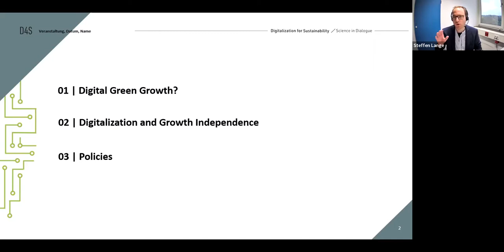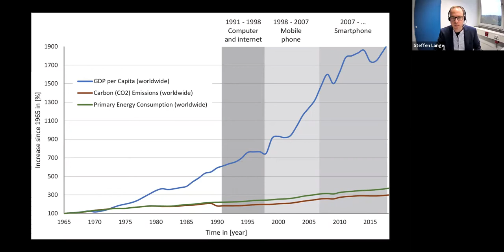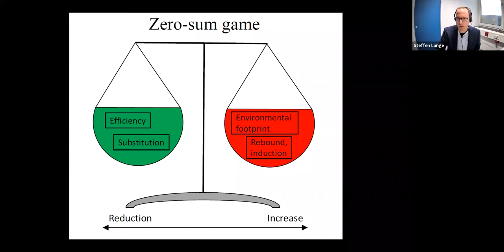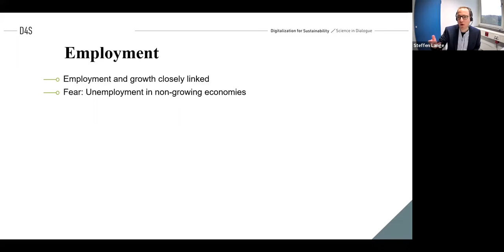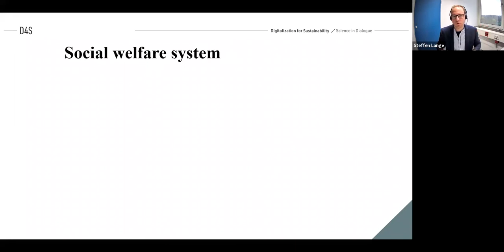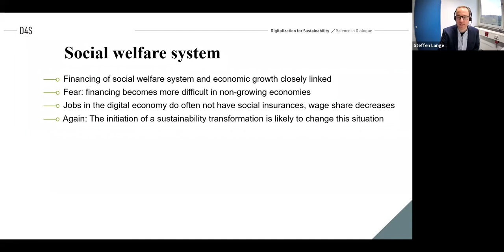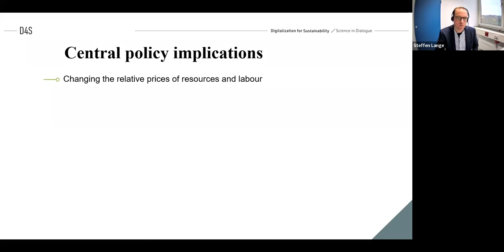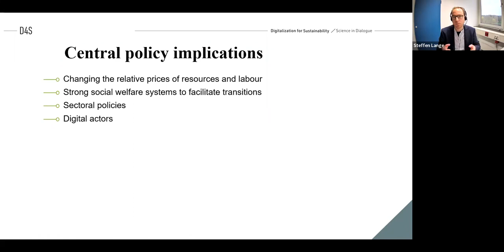Digitalization and growth independence | Steffen Lange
In this video, Steffen Lange presents the report “Digitalization and growth independence”.

More information on the project "Digitalization for sustainability" can be found

The event was organized by the European Environmental Bureau, the Technical University of Berlin, the project “Digitalization for Sustainability – Science in Dialogue (D4S)”, and the Greens/EFA group.

Digitalisation and the ‘’twin transition’’ are the big promises of our times to bring about new economic prosperity and at the same time save the planet. Digitalisation has already deeply influenced and changed the way we live and work, travel, communicate and relate with each other. In the future, digital technologies will be seen as indispensable to unlock the potential to decarbonise heavily polluting sectors and implement the European Green Deal.

At the same time, digital transformation creates significant pressure on the environment and people, due to the substantial energy consumption and greenhouse gas emissions emitted by producing and using digital devices. In addition, various rebound effects lead to an ever-increasing number of devices and additional consumption in other economic sectors, triggered by the use of digital applications. The so-called "twin transition" rests on the hope of achieving the green transition through efficiency gains from digital technologies. However, given that green growth is unlikely to achieve the Paris Agreement, it becomes clear that a more nuanced and holistic approach is needed.

The event will address why digital technologies cannot fulfill the hope of reconciling economic growth and environmental sustainability. The event will also cover how digital technologies can serve to facilitate sufficient lifestyles and support to make employment and social welfare independent from economic growth.